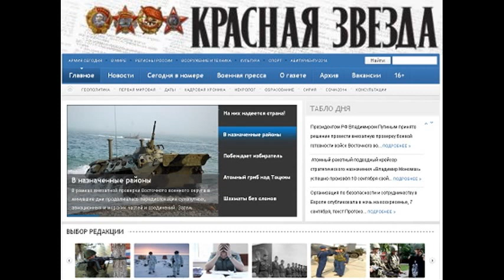Независимо от того, пользовались ли ранее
Независимо от того, пользовались ли ранее Независимо от того, пользовались ли ранее О практике надзора за исполнением законодательства о санаторно-курортном обеспечении военнослужащих, лиц, уволенных с военной службы, и членов их семей . Проведёнными Главной военной прокуратурой надзорными мероприятиями было выявлено несоответствие отдельных нормативно-правовых актов требованиям федерального законодательства . В силу пунктов 4 и 5 статьи 24 Федерального закона О статусе военно служащих право на с